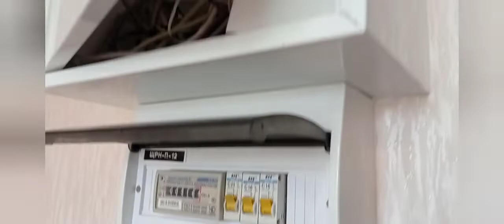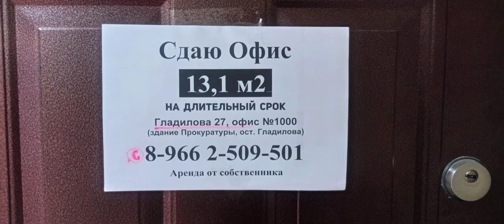Аренда офиса = 13м2, Казань, Гладилова 27.